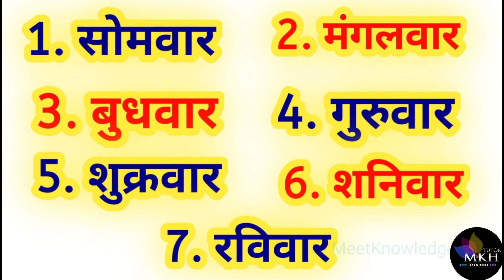Name of the days ( दिनों के नाम )